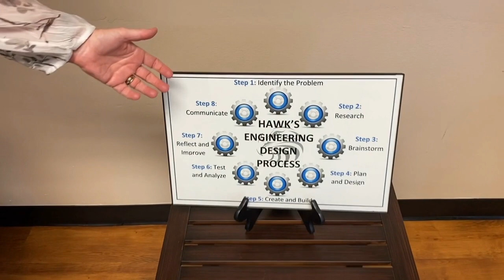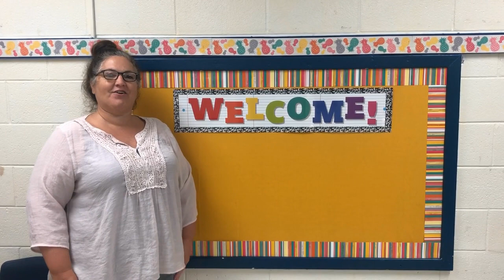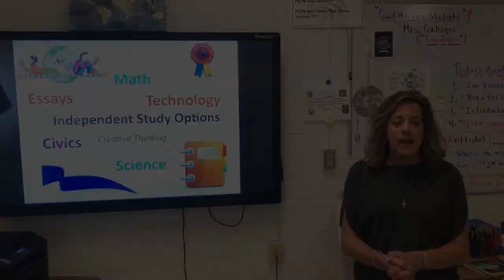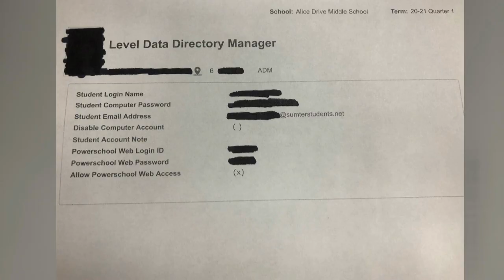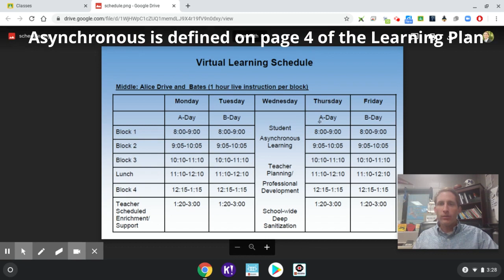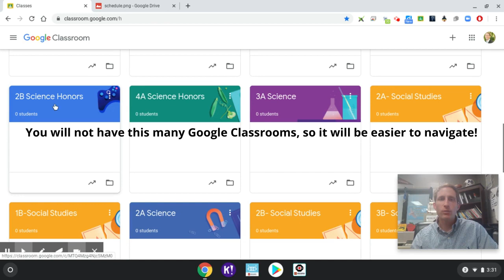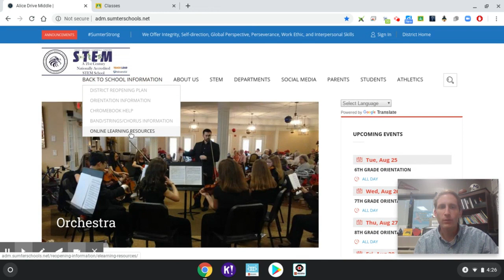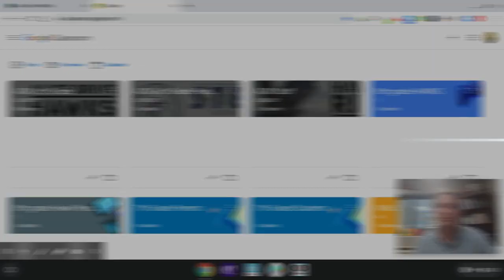Alice Drive Middle - 6th Grade Virtual Orientation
We look forward to starting our year virtually on Friday, August 28th. Our website is